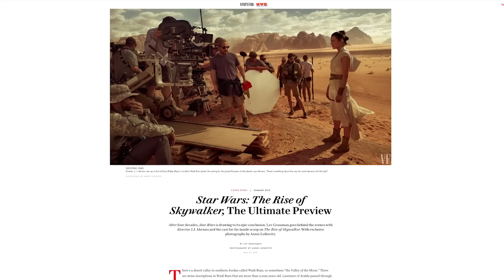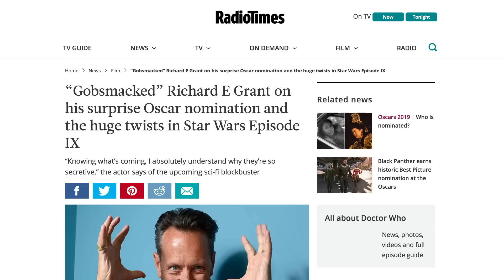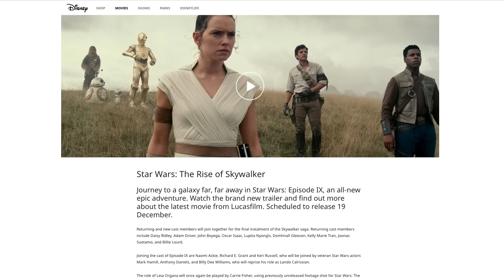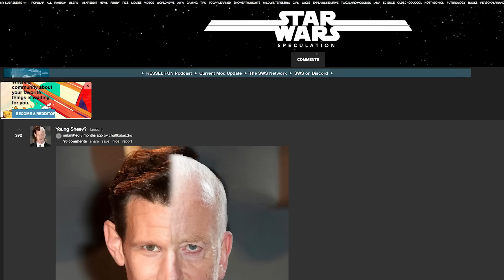Why Is Lucasfilm Covering Up Matt Smith’s Secret Star Wars Role? (Nerdist News w/ Jessica Chobot)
Doctor Who actor Matt Smith has been removed from official write-ups of the upcoming Star Wars Episode 9: The Rise of Skywalker! Why did they do that, and is he even still in the film? Jessica speculates on today’s Nerdist News!

Who do you think Matt Smith will play in Rise of Skywalker, if he’s even in it?